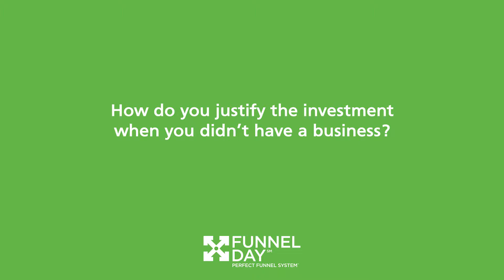Funnel Day Experience - Brandon Griffiths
- listen to what Brandon Griffiths has to say about his Funnel Day Experience in San Diego, CA with Bryan Dulaney & Michael Mushlin.

To learn more about our Funnel Day Experience, where we help you design the strategy for your 7 or 8 Figure Online Business, go here:

You can listen to what others have to say about their Funnel Day Experience

Here's what you get with a Funnel Day:

#1: Funnel map of all discussed funnels

This is the primary reason most customers hire us – so we can help them develop the high converting sales funnels to achieve their business goals. This deliverable will be a graphical representation of the funnel map that includes the lead magnets, the one-time offers, the bump offers, the auto-responders, the call to actions, and the order forms and thank you pages needed for your funnel.

#2: Ad strategy for your funnel(s)

In this section of our roadmap – we take the problem/solution sets that we create by looking at your ideal client and we craft several high converting ads and tell you what platforms we would place those ads. We will also suggest an ad budget designed to reach your market. Ad platforms include Facebook, YouTube, Google AdWords, Pinterest Bing/Yahoo, Linked In and many others...

#3: Project Plan for High Level Work

No Roadmap would be complete without the high level project plan that says who does what when! Since we manage all of the implementations of our client’s projects, we will provide you a time line of activities needed by you, by us, and if necessary, by others, so that we can achieve the roll out of your strategy in the agreed upon timeframe. This project plan is delivered within days of going through a Funnel Day in San Diego with us and it's extremely detailed so you can accelerate your launch.

#4: Budget for us to get the work done

Since we likely met because you have decided that doing the work for yourself is not an option, we provide our clients a budget for us to do the work for them as a turn-key solution. Most entrepreneurs and business owners find their personal time is better spent in developing content for their business and growing it. We provide our clients with a comprehensive budget to have us build, manage, and implement your funnels. Among the services we provide are branding, funnel building, auto-responder integration, funnel automation video scripting, filming and production, and full advertising development and ad management. We always give our clients at least two payment options to cover different situations, and we always find a workable budget that makes sense for you.

Bryan Dulaney
CEO, Perfect Funnel System